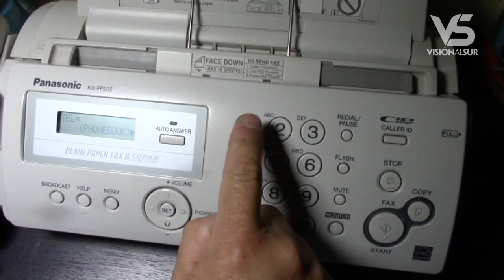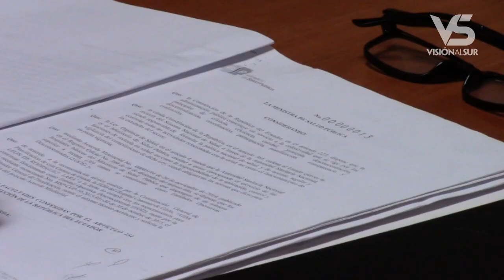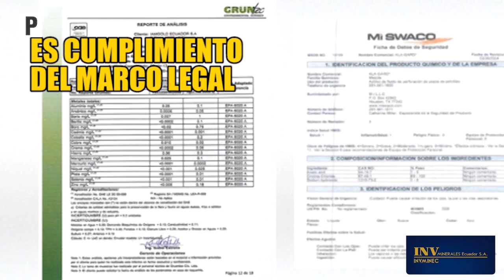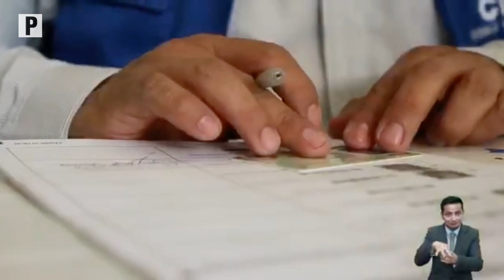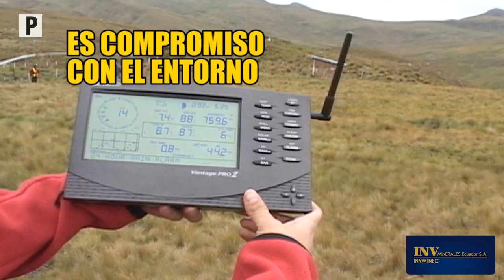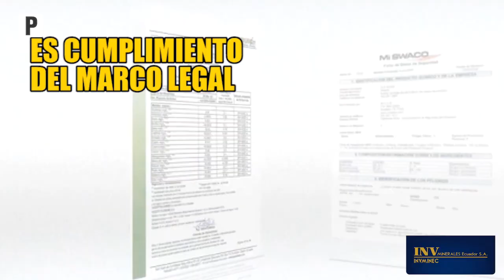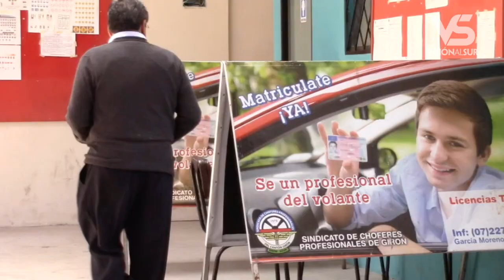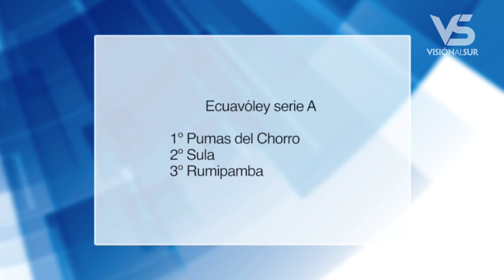Notigirón, emisión 15 de octubre de 2018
Los titulares para la emisión informativa:

Bomberos celebraron su día clásico con desfile y sesión solemne.
Autoridades se organizan en pos de orden y seguridad en fiestas del Sr, de Girón.
Ministra de Salud emite Acuerdo declarando hospital de Girón como hospital básico.
Hoy en vivo miembros del Comité Pro defensa de la Salud de Girón.
Socios del Sindicato de choferes votaron por reelección del Dr. Patricio Guaricela.
La EMMAICJ se mantiene a pesar de deudas.
Con recolección de la leche inician la festividades en honor al señor de Girón.